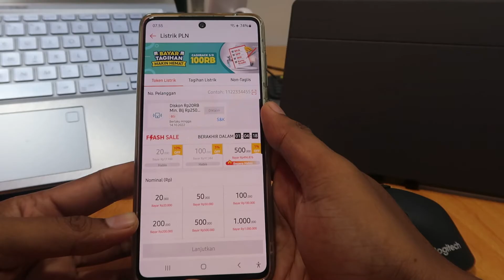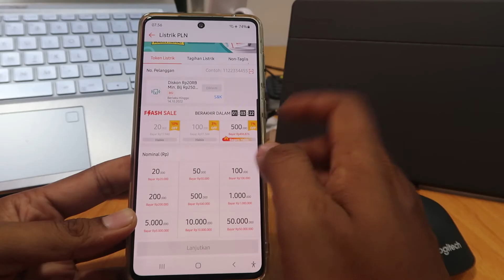Apakah Token Listrik Bisa diisi 2 Kali?